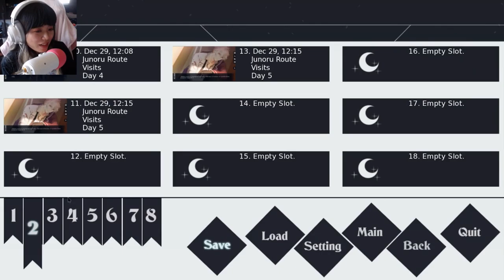♡ Dark Nights (Demo) Chapter One: Junoru Route - 07: NOPE. WHAT IS THIS?! ♡